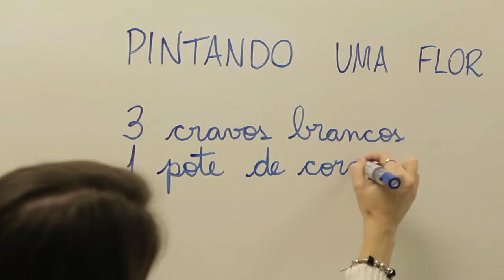Experiência de Ciências 2º ano integral